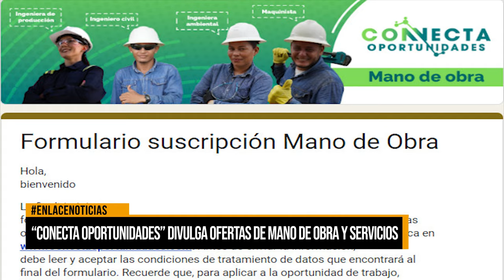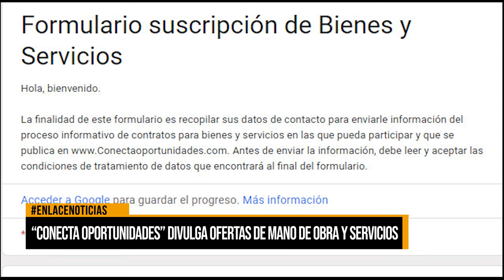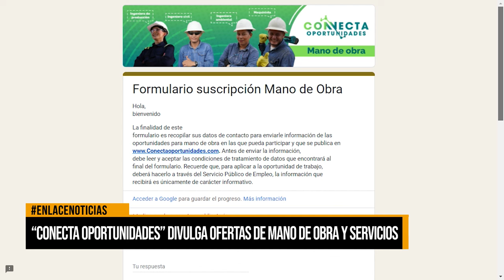"Conecta oportunidades" divulga ofertas de mano de obra y servicios